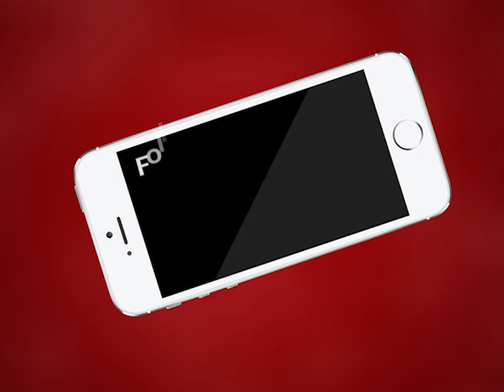Ajmer | नवाब कायम खान की याद में जरूरतमंद परिवारों को दी जा रही है राशन सामग्री | MTTV INDIA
नवाब कायम खान की याद में जरूरतमंद परिवारों को दी जा रही है राशन सामग्री
सोमवार को केटीसी फाउंडेशन और स्काउट के माध्यम से की मदद
पुष्कर के आसपास रहने वाले जरूरतमंद परिवारों को दी जा रही है फल सब्जी राशन सामग्री